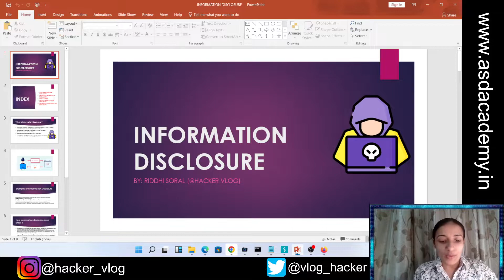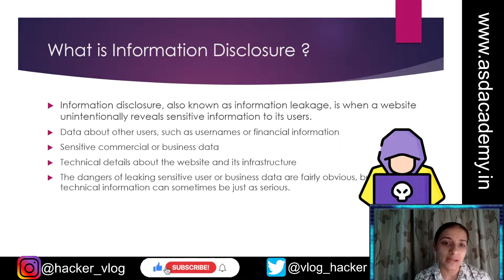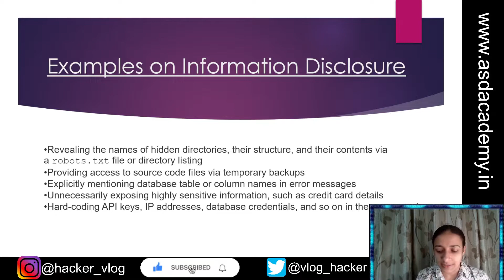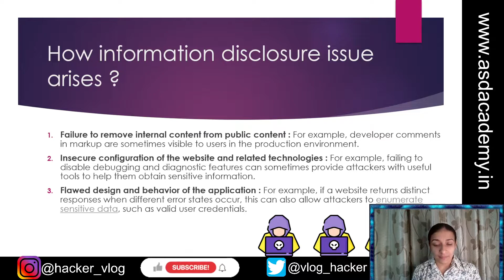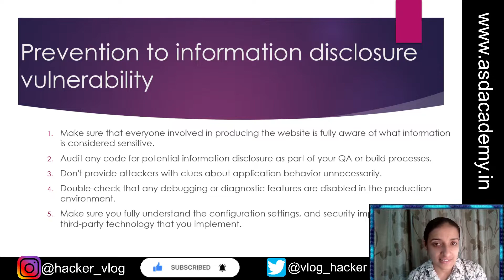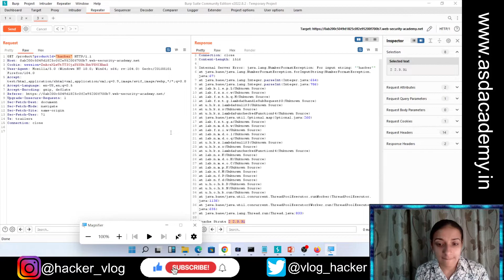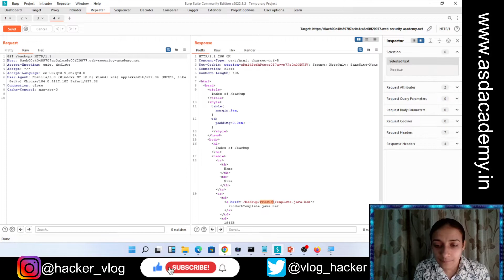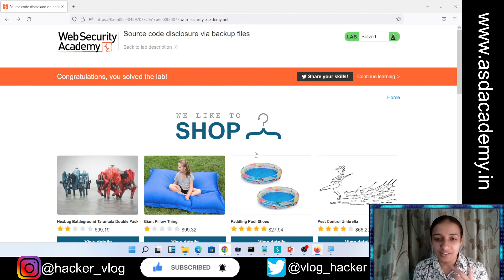"Information Disclosure Vulnerability Explained | Bug Bounty Tips & Proof of Concept (PoC)"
Hello Everyone,
In this video, i have shown about information disclosure vulnerability, bug bounty poc ,  how this vulnerability arises and also shown the example where these vulnerability exists. How we can prevent us from information disclosure vulnerability.

"Learn all about Information Disclosure vulnerabilities in this detailed guide! 🌐 Whether you're a bug bounty hunter or a cybersecurity enthusiast, this video covers:

✅ What is Information Disclosure?
✅ Real-world examples and impacts
✅ How to identify and exploit these vulnerabilities
✅ Step-by-step Proof of Concept (PoC) demonstration.